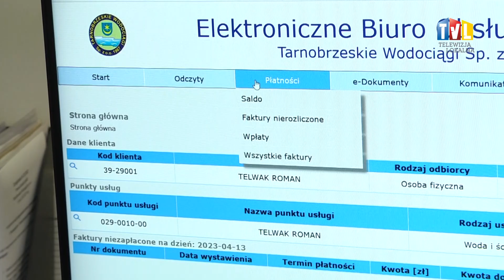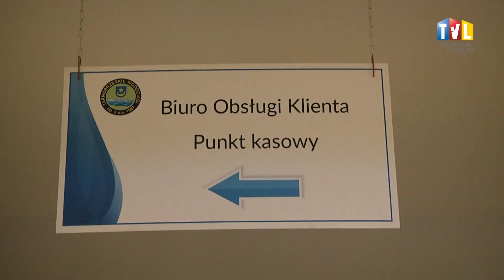2023.04.13 - CYFROWY KROK NAPRZÓD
Wraz z początkiem kwietnia Tarnobrzeskie Wodociągi uruchomiły usługę e-BOK. Elektroniczna platforma pozwoli klientom być na bieżąco, a wszystkie najważniejsze informacje będą ulokowane w jednym miejscu.